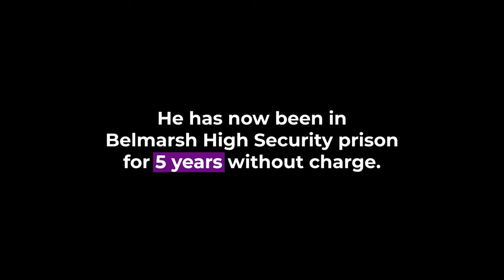Julian Assange | 5 Years in Belmarsh Prison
Julian Assange was arrested on 11 April 2019 for publishing the truth. He has now been in Belmarsh High Security prison for 5 years without charge.

Help Free Julian.

If you have the means to help financially please become a paid subscriber:

Follow Stella.
Instagram and Tiktok: @StellaAssange

USA: Tell your representatives and candidates that your vote at the elections depends on their commitment to Free Assange and sign onto H.Res.934 Send “SIGN PCMIBQ” to 50409 by SMS:

Be part of Stella Assange's Live Action Roundup by sending us videos and pics of your actions.